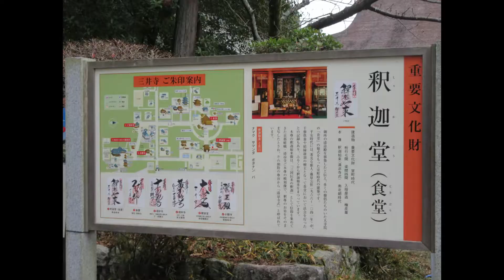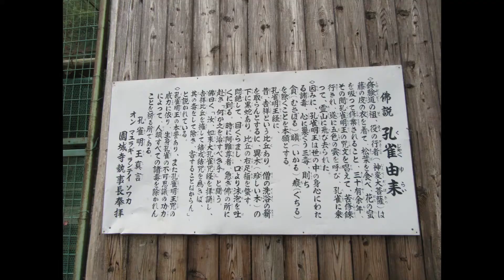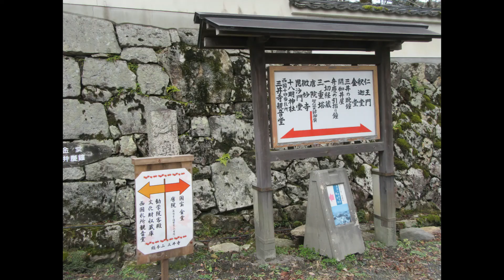２０19年 令和元年 西国三十三番所巡り、第十四番、長等山、園城寺（三井寺）御詠歌、いで入るや波間の月を三井寺の鐘のひびきにあくる湖。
西国三十三番巡り、大津サービスエリヤ休憩。篠崎智章、妻、よし子。